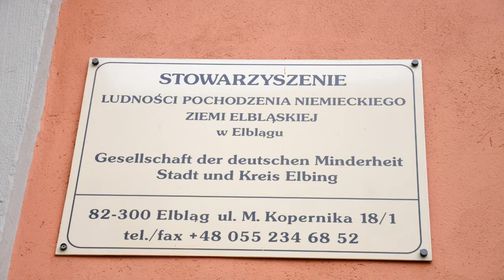Na Szlaku Bursztynowym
RZ 2013